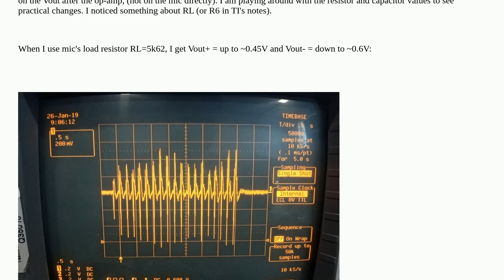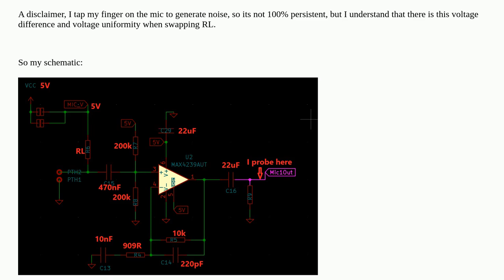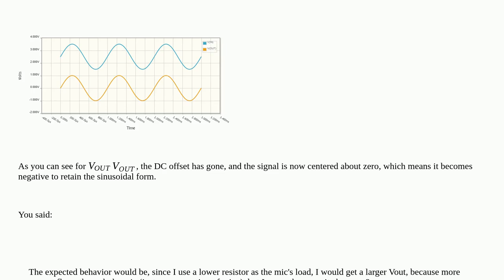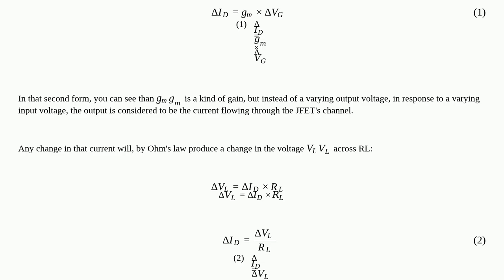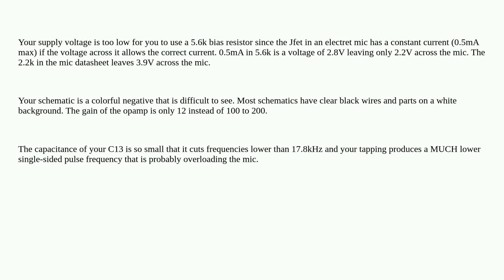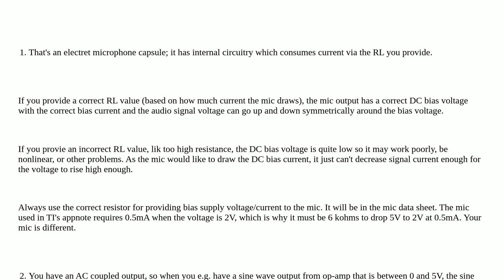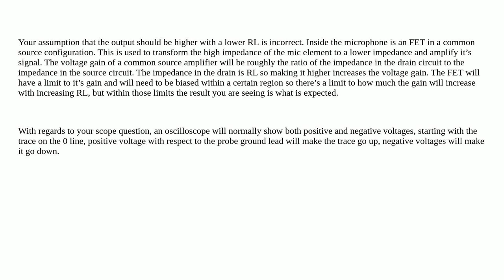Electronics: Microphone pre-amplifier op-Amp outputs larger voltage when Mic RL is larger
Microphone pre-amplifier op-Amp outputs larger voltage when Mic RL is larger

A special thanks goes out to the awesome community

  microphone preamp